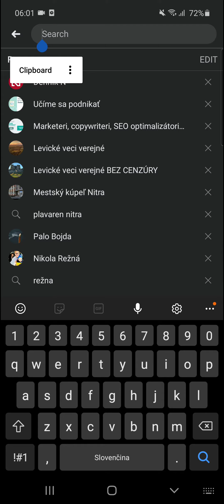How To Know It Someone Blocked You On Facebook